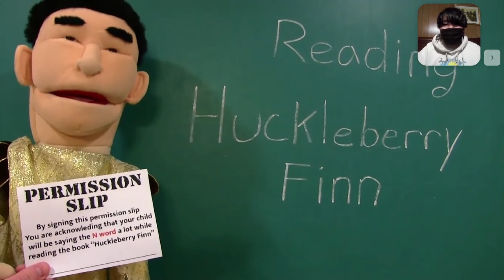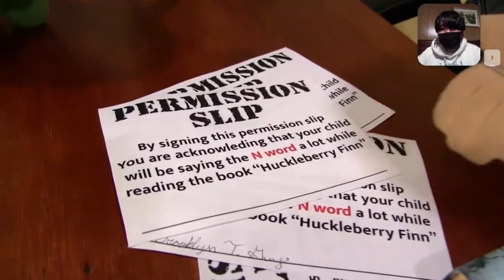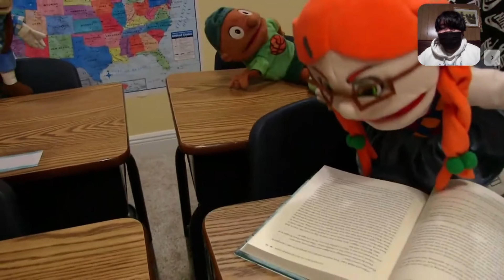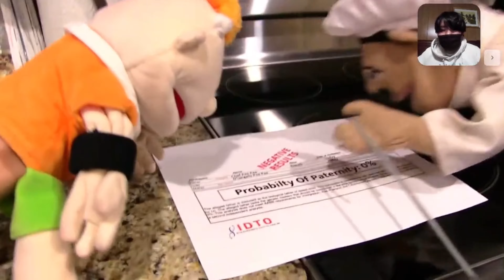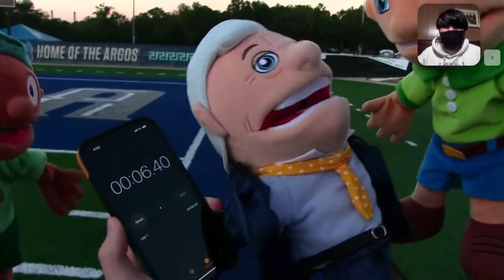SML Movie: Joseph Gets Adopted! REACTION | Bruh… | WilliamReacts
MY BLOCKED VIDEOS THAT ARE INNOCENT:
1. Lets React to: Jimmy Fallon, The Roots & The Super Mario Bros. Movie Cast Sing the Super Mario Bros. Theme Song
MY BLOCKED VIDEOS THAT ARE INNOCENT FOR SOME COUNTRIES:
1. Lets React to: Jeffy Sings “I Want It That Way” ft. Junior & Cody (AI Cover) (Russia)
2. Jeffy - Beggin’ (AI Cover) REACTION | I’M BEGGIN… | WilliamReacts (Russia)
3. Jeffy - My Heart Will Go On (AI Cover) REACTION | WilliamReacts (Russia)